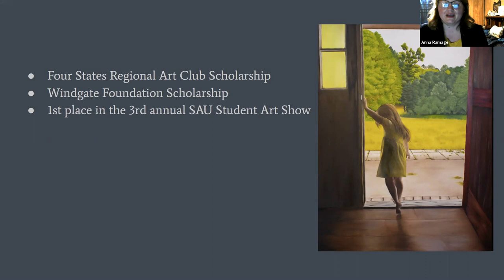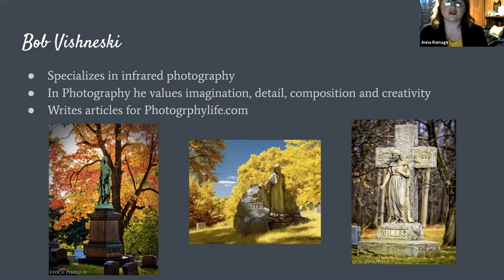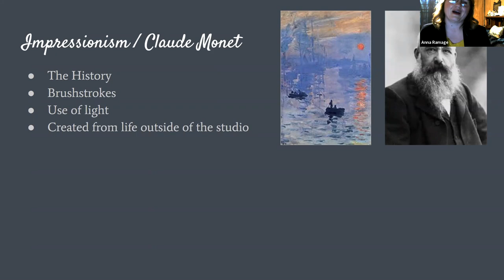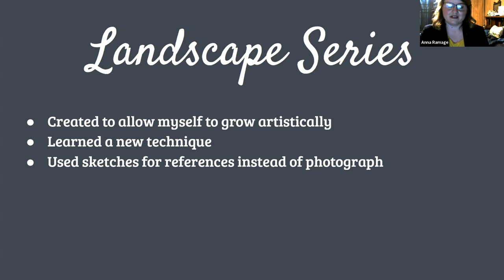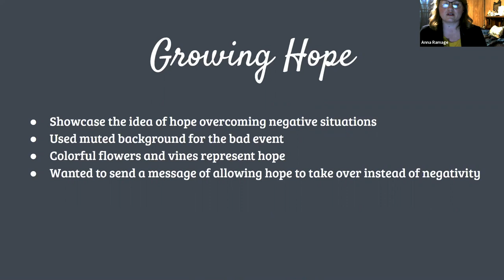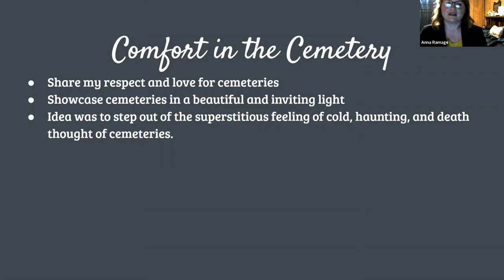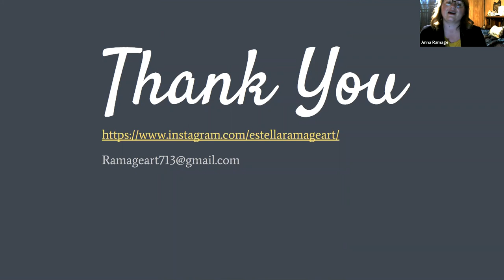Anna Ramage's Senior Capstone Presentation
Anna Ramage shares her final Senior Capstone presentation with the SAU faculty and his Art & Design peers.